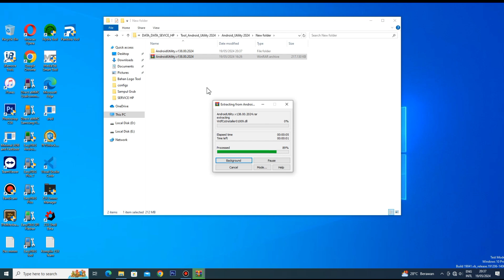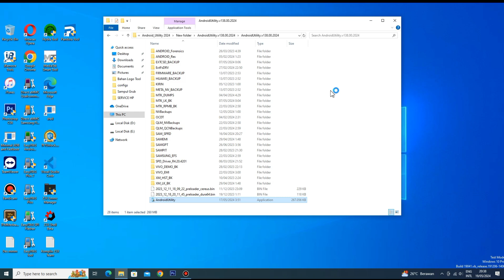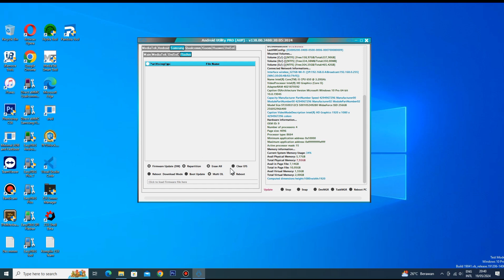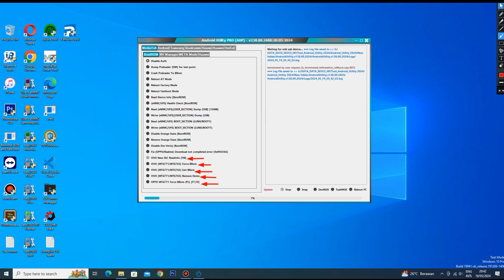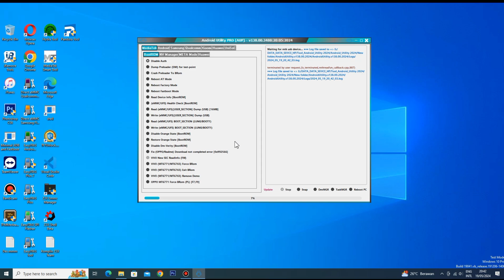Android Utility 138.0.0 Update Added SAMSUNG UNISOC Fungsional FRP 2024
SAMSUNG,

FUNCTION:

REMOVE FRP 2024 Download  Mode ( US@ MODELS )

( ADB ) Disabling Knox

( ADB ) Disabling OTA Update

( ADB ) Add Arabic Language Android  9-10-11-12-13 )

ODIN MODE
( ODIN ) FACTORY RESET + ERASE FRP 2024

Thanks.